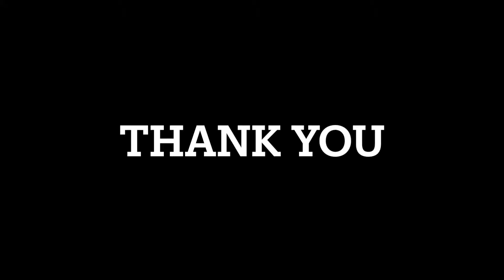Anchor Nitish Sharma Corporate Host ( Best Male Anchor )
how corporation works
how does a business become a corporation
how does a corporation work
how is a corporation created
how is a corporation formed
how many corporations in the us
how to corporate
how to do a corporation
how to incorporate a business
how to start a corporation
incorporated
incorporated business
incorporation filing
in corporations owners are
is a company a corporation
is a corporation a business
is a corporation a legal entity
is an llc a corporation
is corporation
limited liability corporations
list of corporations
llc s corporation
local travel agents
make airline reservations
meaning of the word corporate
more corporation
most corporation
nearest travel agency
news corporation
number of corporations in the us
number of owners in a corporation